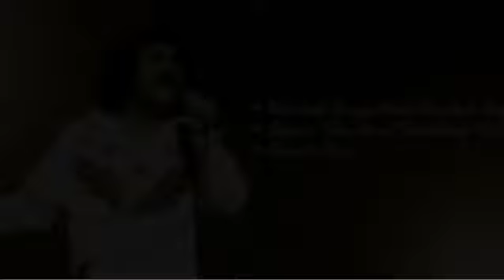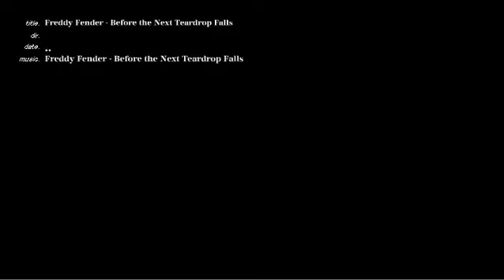Freddy Fender Before the Next Teardrop Falls